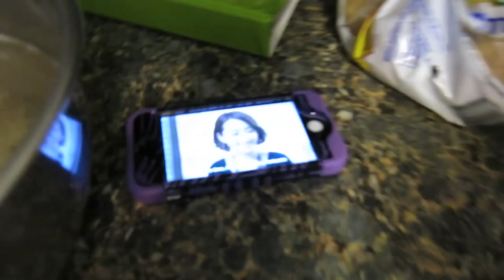GOOD NEWS!!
Send letters to:
Hallyu Back